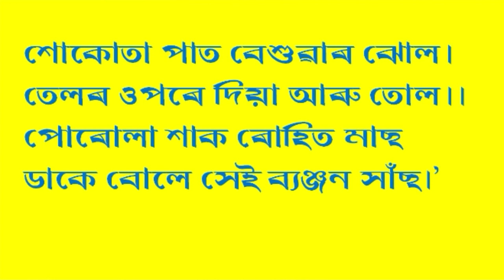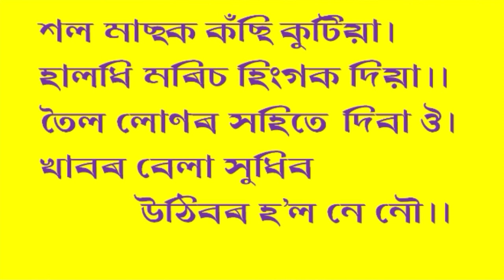ডাকৰ বচন-4#dakor boson,part-4#khanar boson#খনাৰ বচন#অসমীয়া লোকসাহিত্য folklore@debabratgogoi3662